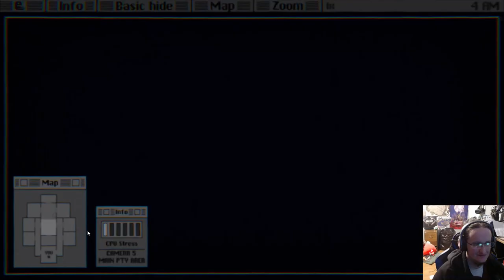Florida Men Creates "FNAF" Game, Plays It All Night Long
Dive into the spine-chilling world of "Ellies," an indie horror fan game that takes the iconic Five Nights at Freddy's universe to new heights. Get ready for an adrenaline-pumping experience that combines the thrill of gameplay with the terror of jump scares.

In this unique creation, you'll find yourself face-to-face with an unexpected twist involving the infamous Florida alligator. Navigate through the dark corridors and keep your wits about you as you encounter the eerie ambiance and heart-pounding suspense that defines the horror genre.

Prepare for the unexpected as Sixlink, a prominent content creator, delves into the heart of this FNAF fan game. Join in on the meme-worthy moments as Sixlink's reactions add an extra layer of entertainment to the gameplay, amplifying the tension and excitement.

Are you ready to test your nerves and explore the realms of indie horror and fan creativity? Brace yourself for the terror, excitement, and meme-worthy moments that "Ellies" and Sixlink bring to the FNAF universe. Remember, not everything is as it seems, and the shadows hold secrets you won't want to miss.

This Florida men has managed to create an entire game based on the popular "FNAF" series of games, and is playing it non-stop! This is one crazy Florida resident who is sure to keep you entertained all night! Check out his amazing game below!